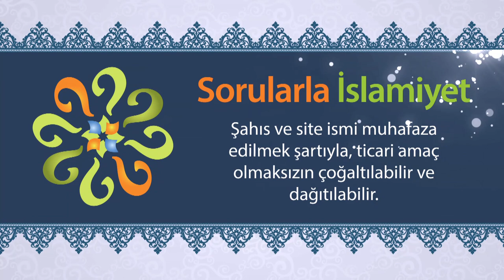Öldükten sonra helalleşme nasıl olacaktır?